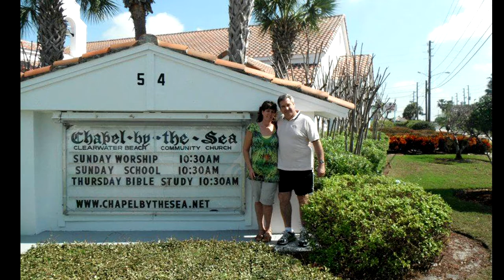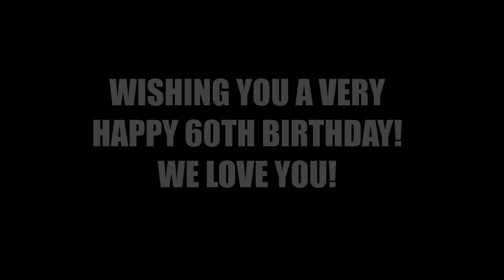Happy 60th Birthday, John Dix!